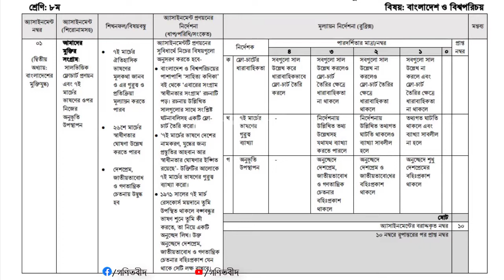২০২২ শিক্ষাবর্ষের ৮ম শ্রেণির শিক্ষার্থীদের জন্য বাংলাদেশ ও বিশ্বপরিচয় অ্যাসাইনমেন্ট (২য় সপ্তাহ)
২০২২ শিক্ষাবর্ষের ৬ষ্ঠ থেকে ১০ম শ্রেণির শিক্ষার্থীদের জন্য অ্যাসাইনমেন্ট (২য় সপ্তাহ) থেকে ৮ম শ্রেণীর বাংলাদেশ ও বিশ্বপরিচয় এসাইনমেন্ট এর সমাধান

মাধ্যমিক ৮ম/অষ্টম শ্রেণির বাংলাদেশ ও বিশ্বপরিচয় সপ্তাহের অ্যাসাইনমেন্টের সমাধান ২০২২,৮ম শ্রেণির বাংলাদেশ ও বিশ্বপরিচয় সপ্তাহের অ্যাসাইনমেন্টের সমাধান ২০২২,
Class 8 Bangladesh And World Identity Solution (2nd Week) 2022

এসাইনমেন্ট শিরোনামঃ আমাদের মুক্তির সংগ্রাম: সালভিত্তিক ফ্লোচার্ট প্রণয়ন এবং ৭ই মার্চের ভাষণের ওপর নিজের অনুভূতি উপস্থাপন

শিখনফল/বিষয়বস্তু :

৭ই মার্চের ঐতিহাসিক ভাষণের মূলকথা জানব। ও এর গুরুত্ব ও প্রতিক্রিয়া মূল্যায়ন করতে পারব।

২৬শে মার্চের স্বাধীণতার ঘােষণা উল্লেখ করতে পারব

দেশপ্রেম, জাতীয়তাবােধ ও গণতান্ত্রিক। চেতনায় উদ্বুদ্ধ হব।

নির্দেশনা :

বাংলাদেশ ও বিশ্বপরিচয়ের পাশাপাশি সাহিত্য কণিকা বই থেকে এবারের সংগ্রাম স্বাধীনতার সংগ্রাম’ রচনাটি পড়। রচনায় উল্লিখিত সালগুলাের সাথে সংশ্লিষ্ট ঘটনাবলিসহ একটি ফ্লোচার্ট তৈরি করাে।

৭ই মার্চের ভাষণে দেশের নামকরণ, যুদ্ধের জন্য প্রস্তুতির আহবান আর স্বাধীনতার ঘােষণার ইঙ্গিত রয়েছে’- উক্তিটির আলােকে ৭ই মার্চের ভাষণের গুরুত্ব। ব্যাখ্যা করাে।

১৯৭১ সালের ৭ই মার্চ রেসকোর্স ময়দানে তুমি উপস্থিত থাকলে বঙ্গবন্ধুর ভাষণ শুনে তুমি কী করতে, তা নিয়ে একটি অনুচ্ছেদ লিখ। উক্ত অনুচ্ছেদে দেশপ্রেম, জাতীয়তাবােধ ও গণতান্ত্রিক চেতনার বহিঃপ্রকাশ যেন থাকে সেটি লক্ষ রাখবে।

ভিডিওটি ভালো লাগলে লাইক,কমেন্ট করুন এবং আপনাদের বন্ধুদের সাথে শেয়ার করুন
তাছাড়াও আমাদের চ্যানেলে নিয়মিত ৬ষ্ঠ থেকে ১০ম শ্রেণীর পাঠ্য বইয়ের অংকের ভিডিও upload করা হয় ।